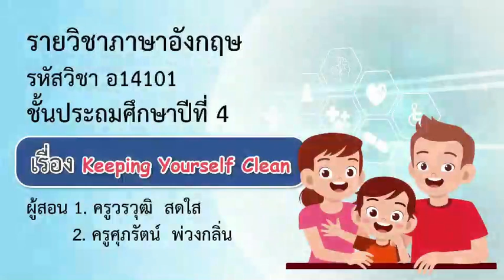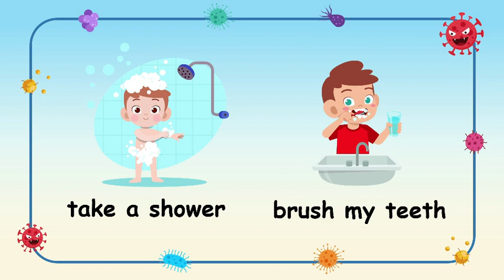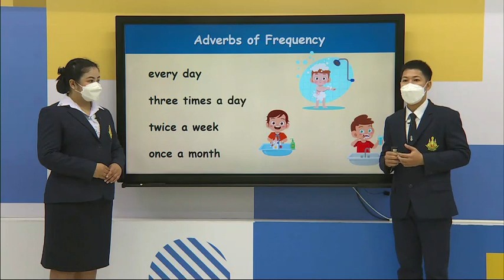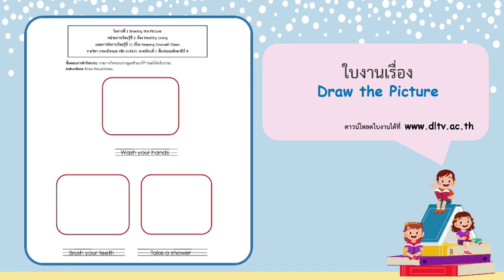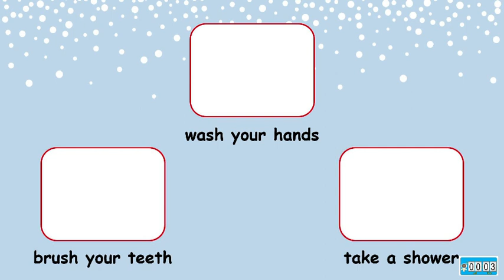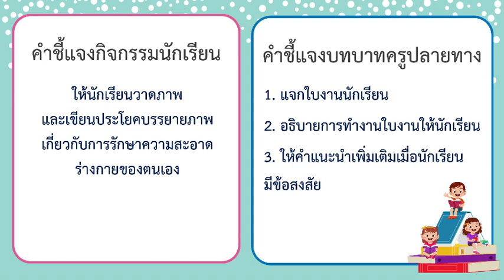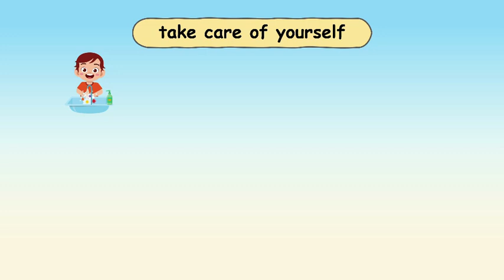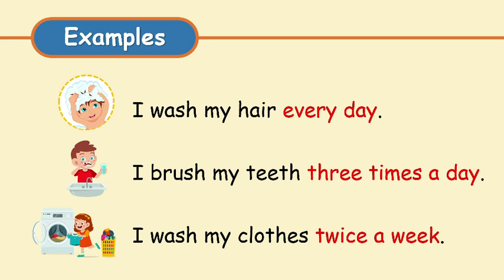DLTV ป 4 ภาษาอังกฤษ 2564 3 11 Take Care of Yourself Keeping Yourself Clean